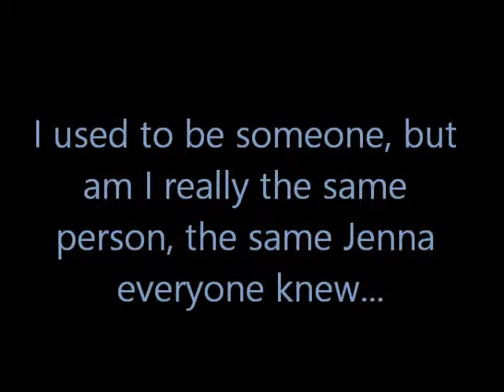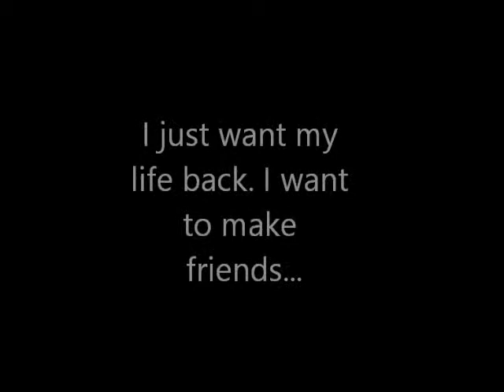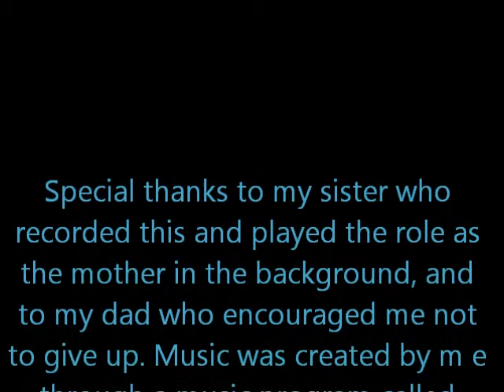The Adoration of Jenna Fox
I created a short video of the summary of the book The Adoration of Jenna Fox. This is for an English project. I hope you enjoy :)